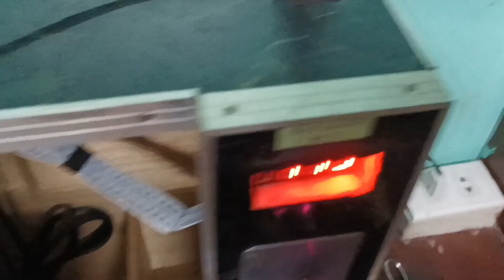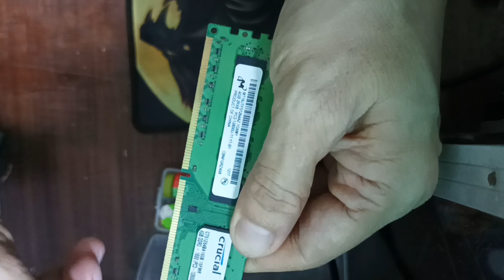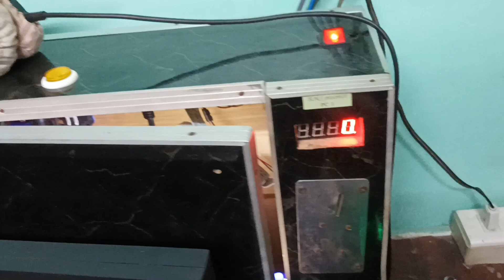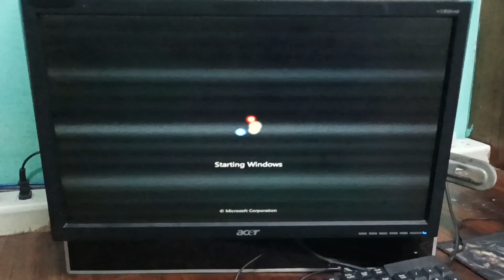BOOT PROBLEM FIXED | ERASER TECHNIC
This video shows a simple technique to remove the oxidation on RAM terminals.

Oxidation on copper terminals of the RAM causes less contact with the RAM slot.

Cleaning these terminals will restore your PC back to life again.